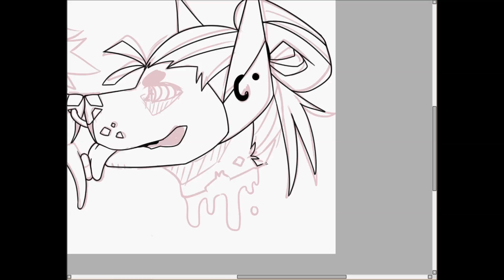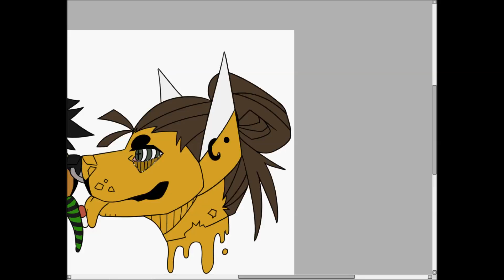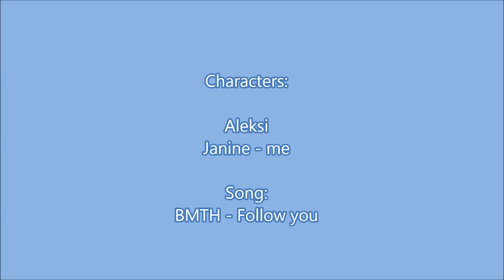Follow you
Program: SAI / Paint tool SAI

♡ LINKS  ♡